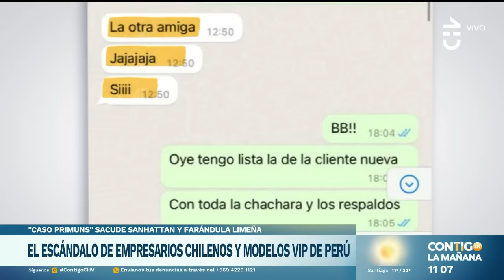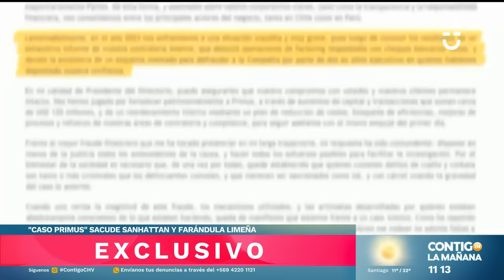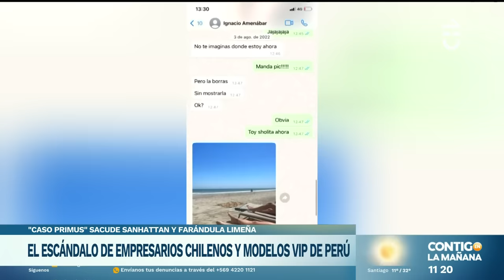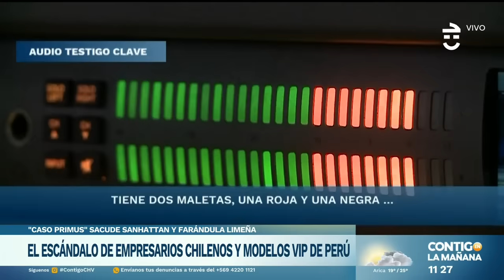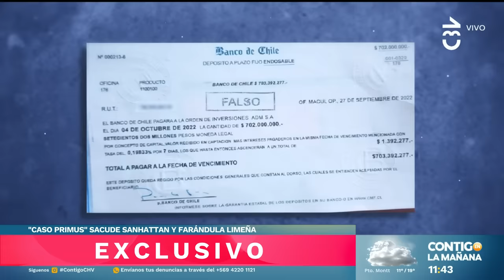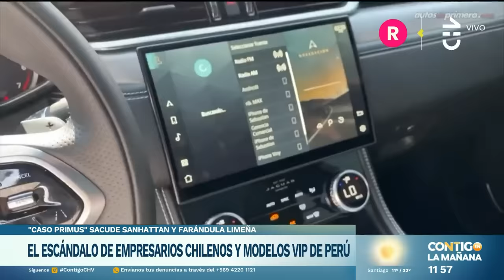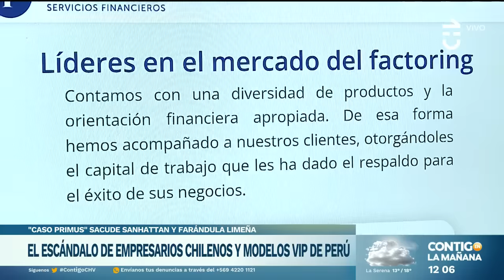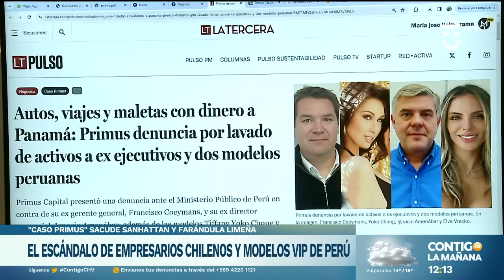EL ESCÁNDALO de empresarios chilenos y modelos VIP de Perú - Contigo en al Mañana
El Caso Primus remece al mundo empresarial nacional y la farándula peruana: el escándalo entre empresarios chilenos y modelos VIP limeñas.

En una completa nota, el equipo de Contigo en la Mañana reveló los detalles de la historia de dinero, alcohol, cheques falsificados, y más.